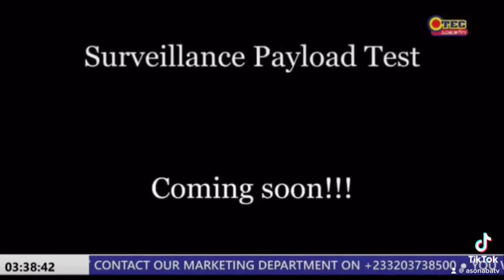Hot Video: Afua Kobi Ampem Girls SHS Invent Aircraft Ready To Release Rescue Vessel for GFS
AFIA Kobi Girls SHS invents Aircraft and ready to release Rescue Vessel to Ghana Fire Service